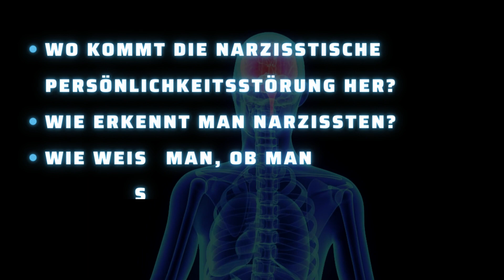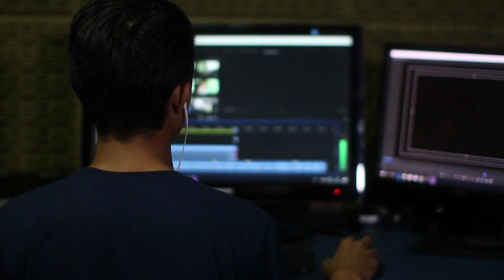Trailer Videoreihe: NARZISSMUS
► Du möchtest gerne mit MonYoument zusammenarbeiten um deine größten Probleme im Alltag zu beseitigen und deine Beziehungen zu verbessern? Dann klicke hier:

► Erhalte Lösungen und Klarheit für deine Probleme in einem 30-minütigen Gespräch mit uns. Lass uns gemeinsam herausfinden, wie du aus deiner aktuellen herausfordernden Situation herauskommst:

► Du möchtest eine individuelle Bedienungsanleitung mit deinem Lieblingsmenschen damit ihr eure Beziehung perfektionieren könnt?
Dann empfehlen wir dir unser Produkt “Individuelle Bedienungsanleitung für deinen Lieblingsmenschen” das du unter diesem Link findest

WER BIN ICH? David ist der größte Experte für 16 Personalities im deutschsprachigen Raum und  zeigt mit MonYoument, wie man besser mit sich selbst und anderen Menschen klarkommt. Kennst du das Gefühl, wenn man nicht so gut mit Menschen umgehen kann, wie man möchte? Genau hierfür hat David stets einen Plan, der das ändern kann. Dieser wird dir helfen, dich jeden Tag besser zu fühlen und erfolgreichere Beziehungen zu dir selbst und anderen zu haben. Schreibe uns auf Whatsapp und lass uns gemeinsam deinen Umgang mit dir selbst und anderen verbessern!

Dein MonYoument Team😊